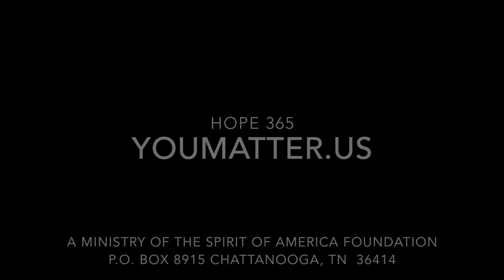HOPE 365 December 29